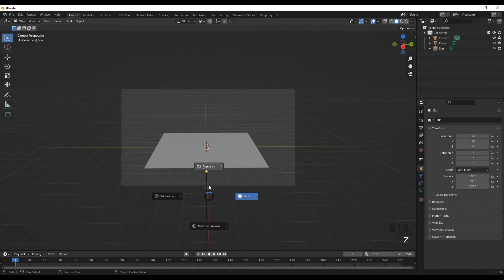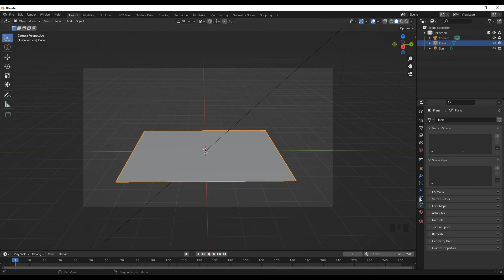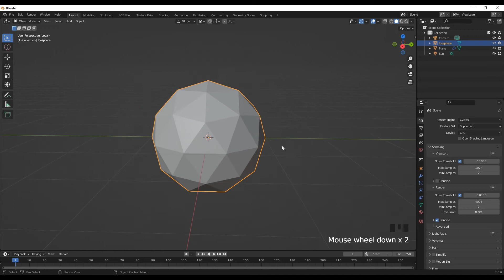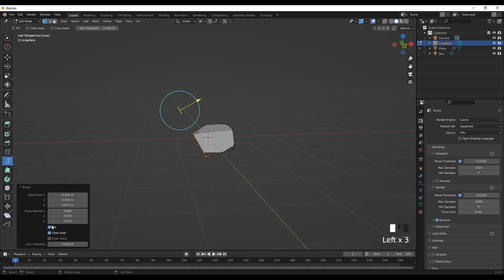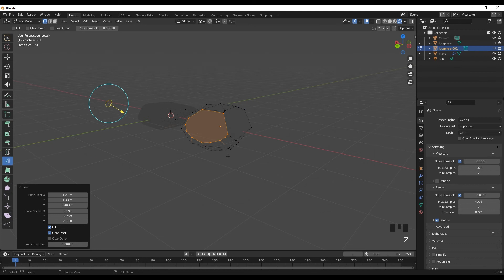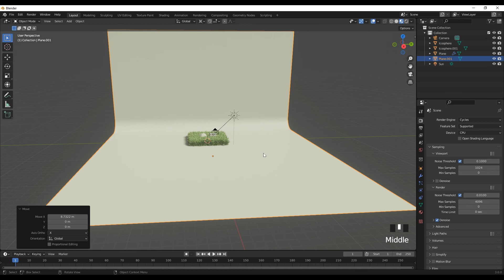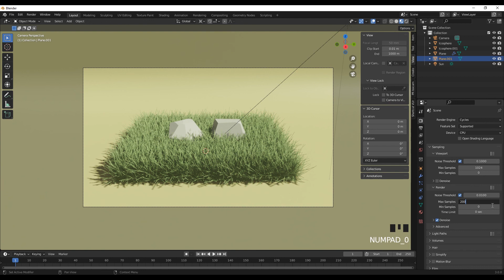how to make grass and rock in blender/blender beginner tutorial